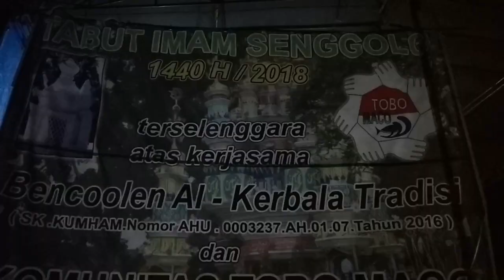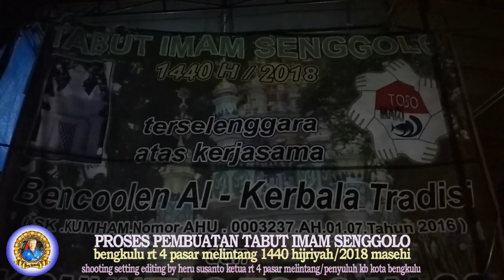PROSES PEMBUATAN TABUT IMAM SENGGOLO RT.4 PASAR MELINTANG KOTA BENGKULU INDONESIA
gotong royong, kebersamaan melestarikan budaya leluhur ...